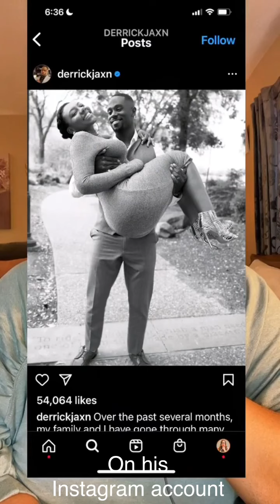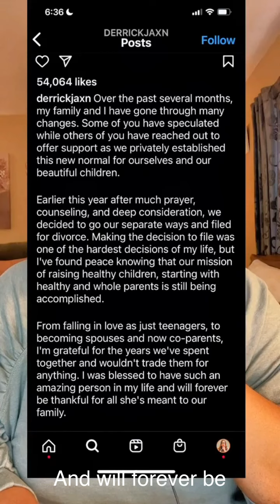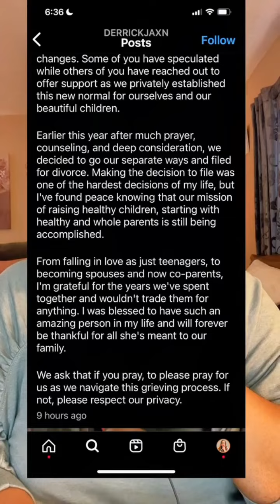Derrick Jaxn OFFICIALLY Announces That He and His Wife Have Filed For Divorce!